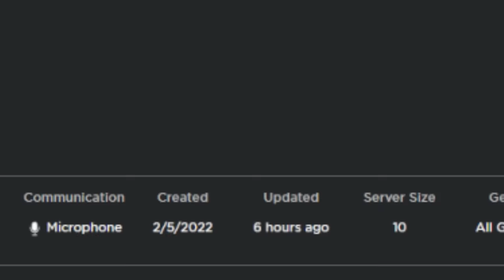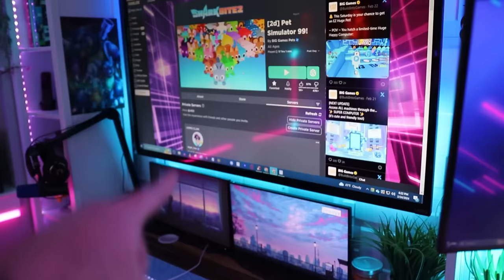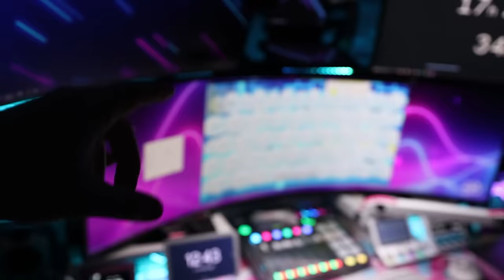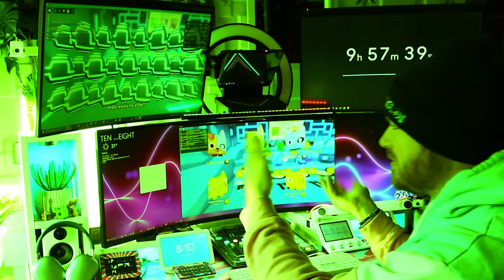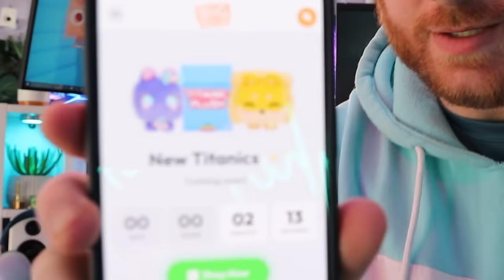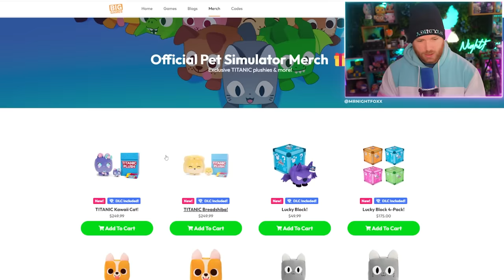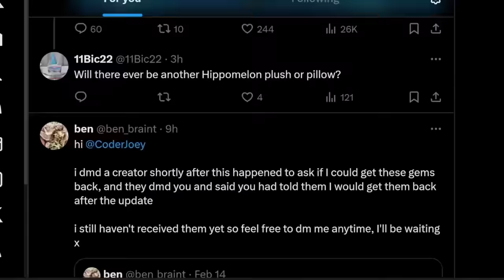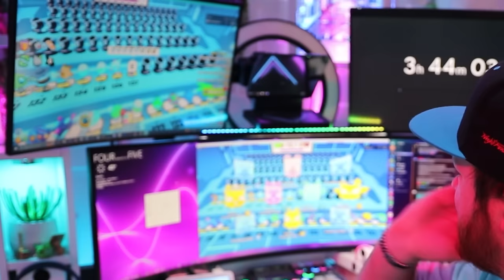I Spent 24 HOURS Hatching Huge Happy Computers! (Pet Simulator 99)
In today's video, I Spent 24 HOURS Hatching Huge Happy Computers in the new Pet Simulator 99 tech world update. How many did I end up hatching and what did I find to be the best strat possible? Watch to the end to find out!

AI: pet simulator 99, pet sim 99, huge happy computer, how to hatch huge happy computer, tech world, pet sim 99 tech world, pet sim 99 update, pet simulator 99 update, pet sim 99 update 6, nightfoxx, nightfox, night foxx, roblox